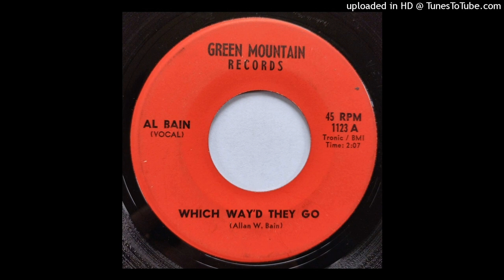Al Bain - Which Way'd They Go b/w Far Far Away [Green Mountain, Starday custom (?), country]